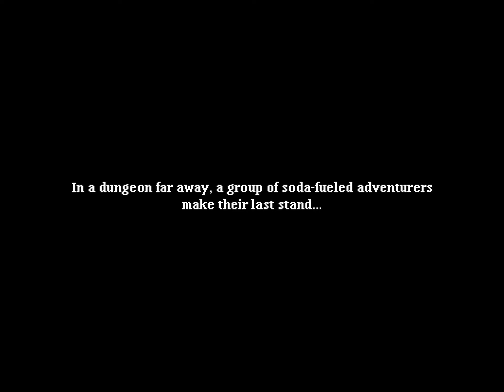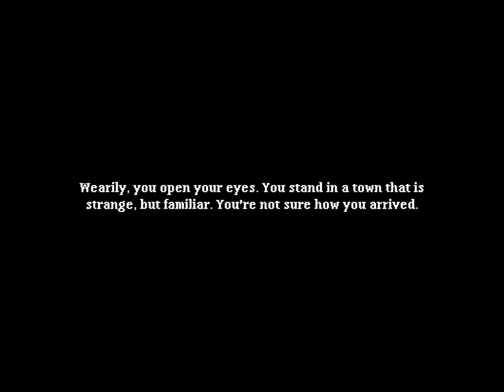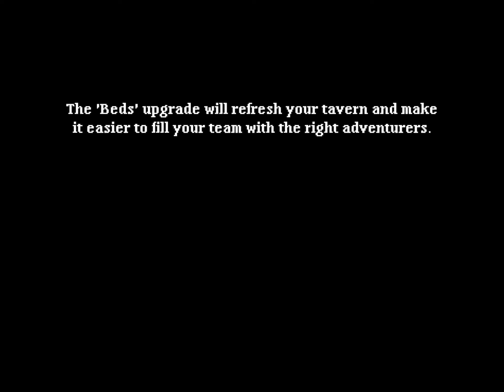Soda Dungeon 2: iOS / Android Gameplay (by Armor Games)